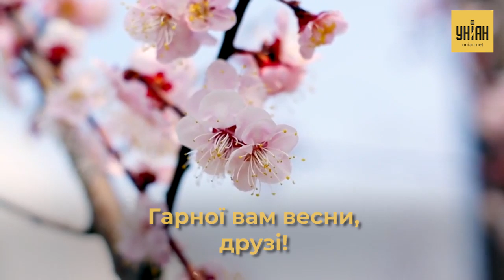Подснежники, тепло и начало сезона шашлыков: за что мы любим весну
Наконец пришла весна, которую все так ждали. Однако синоптики предупреждают - еще ударят морозы, а настоящее тепло придет только в конце марта. Весна - это подснежники, Масленица, шашлыки и хорошая погода. А за что вы любите это время года?